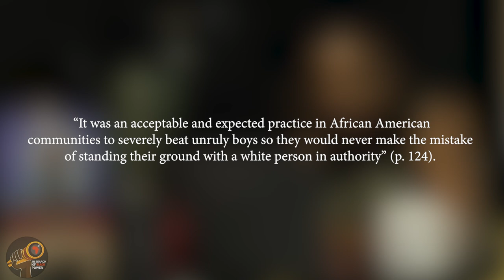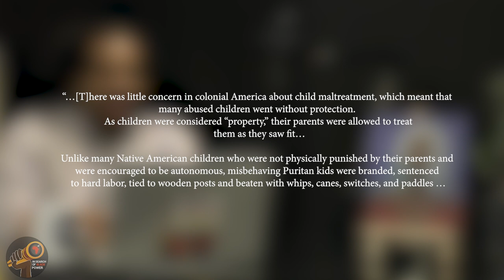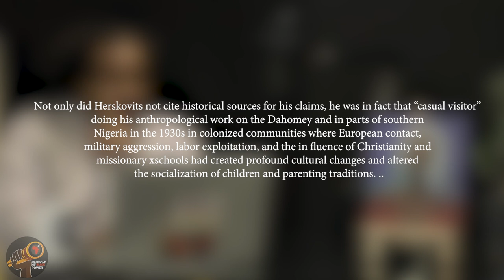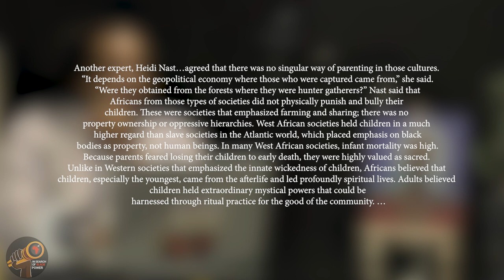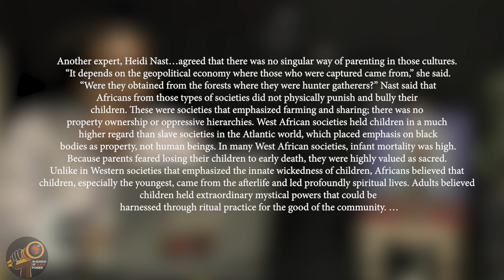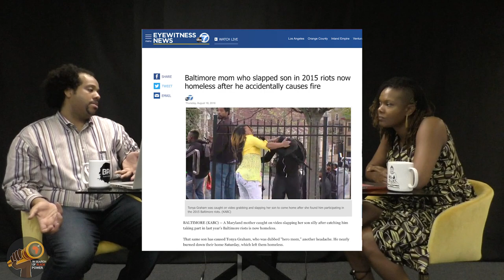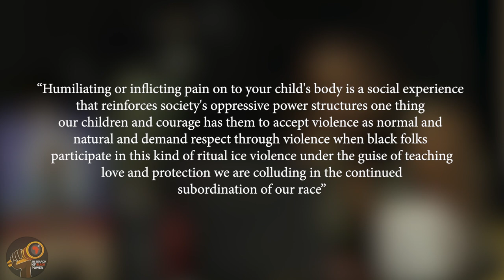The lasting psychological effects of slavery on Black parenting practices - In Search of Black Power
"Stacey Patton's book, ""Spare the Kids"", has led to spirited debate among parents. Some say Black children need physical discipline to inculcate self-discipline necessary to prevent them from being victims of white supremacy. Others say it is carrying on a legacy of white supremacy and causing permanent harm to children - creating trauma that causes the exact negative outcomes parents seek to prevent.

In this conversation, Rasheem (a parent) and Larence (not a parent) talk about the research and their personal experiences with physical discipline and seek to understand why, despite research on the empirical harms of physical discipline, so many Black parents feel it is a part of a necessary part of raising Black kids. "

NEW DISCORD!